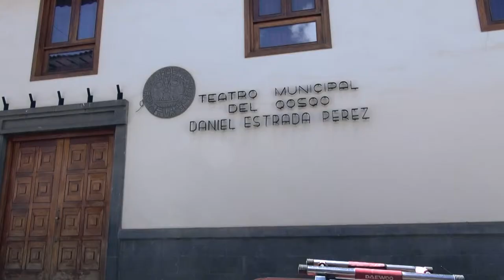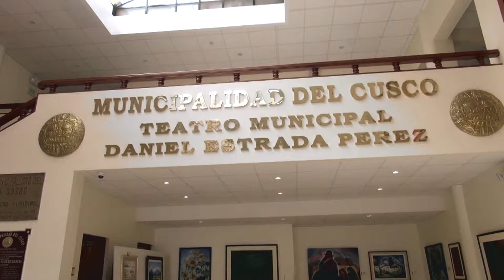TEATRO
Visita al teatro Municipal del Cusco, donde realicé varias filmaciones.
Este teatro está muy bien equipado con luces y sonido, todo para realizar obras de teatro profesional.